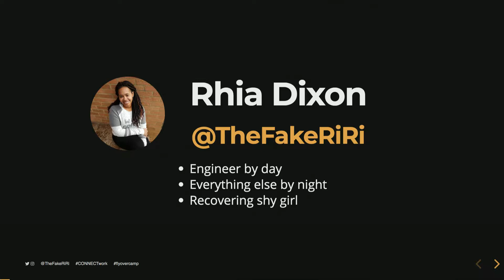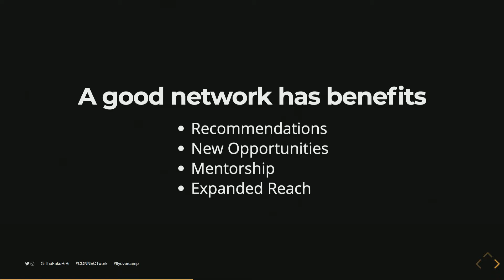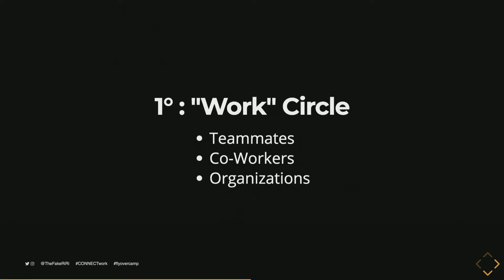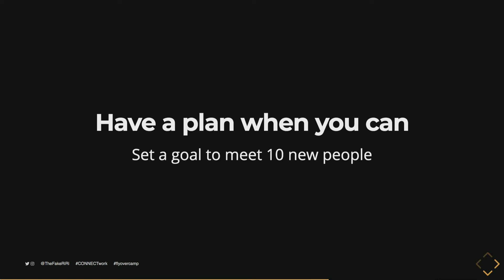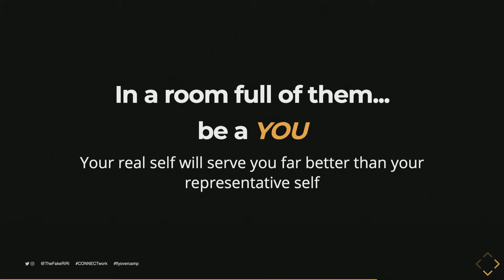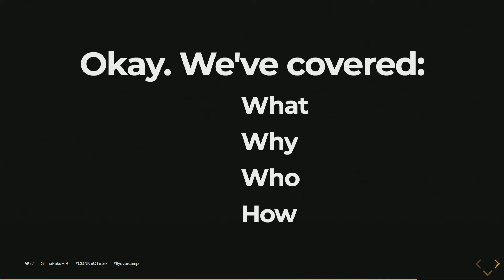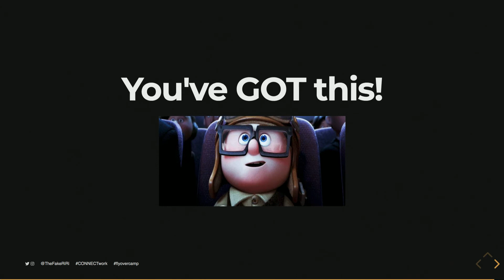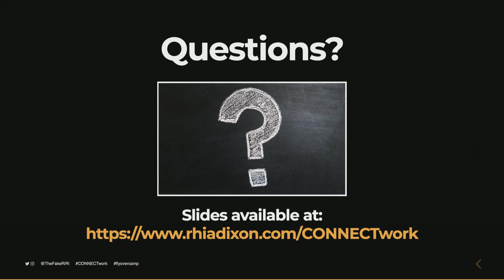Networking Your Way to Your Next Role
Speaker: Rhia Dixon

You have just graduated from a bootcamp, finished a degree, or perhaps, taught yourself to make awesome things via self-paced courses and decided to switch careers. Now you need a job. The problem is you’re new to the field, looking to gain experience, and every open position states you are required to have a gazillion years of specific experience and/or education. But do you really need all of that?
A hardworking, eager, amazing candidate can submit 1,000+ resumes with all the right buzzwords, beautiful projects, solid education...and still not make it to the phone interview! Rhia will walk you through how she used an unexpected networking opportunity during her coding bootcamp to land her current role before she was even looking for a job. She will share with you what she has learned about networking -- what it is and isn’t, when and where to network, and how to do it effectively. Learn networking tactics to get you on the radar and in the door.